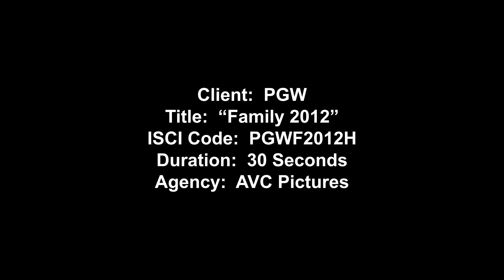PGW Family 2012 PGWF2012H